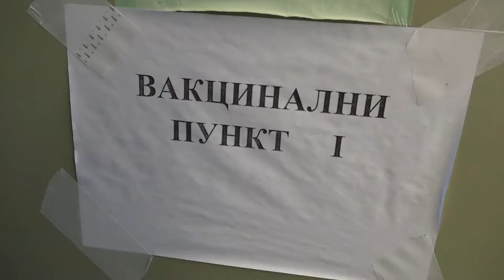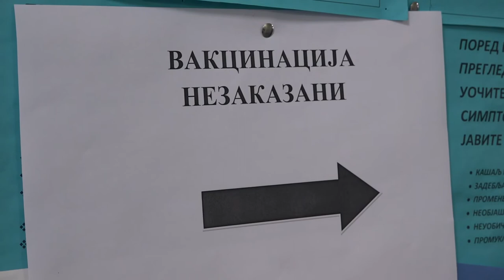EPIDEMIJA NE POPUŠTA U BELOJ PALANCI 16042021